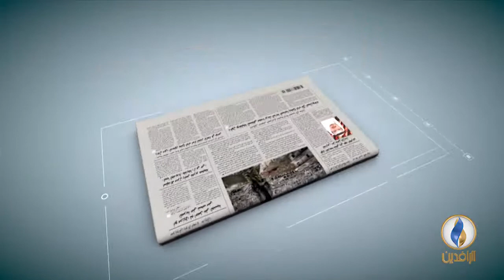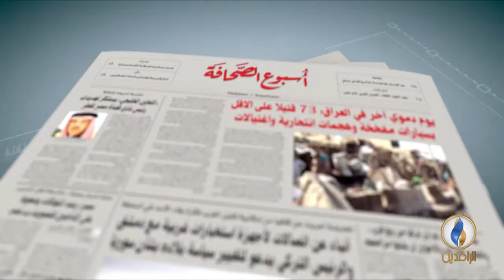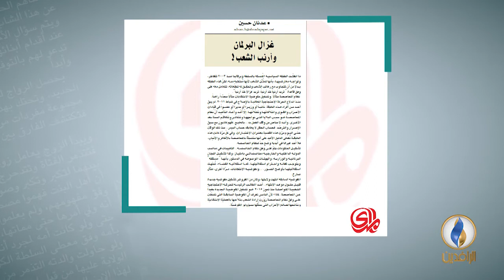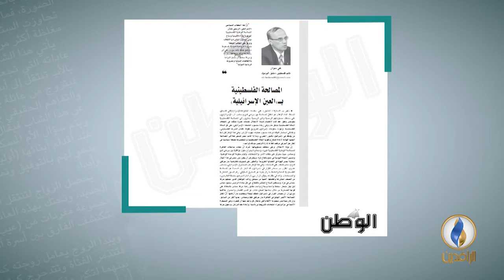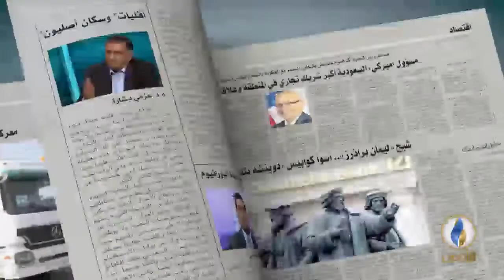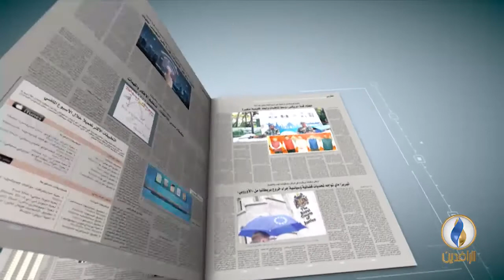اسبوع_الصحافة | حلقة 101 | 27-10-2017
ضيف الحلقة
د.خالد شنيكات - رئيس الجمعية الأردنية للعلوم السياسية

تقديم
احسان يوسف